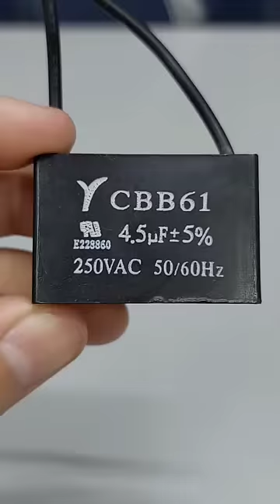El Gran Peligro De Los Capacitores‼️💥